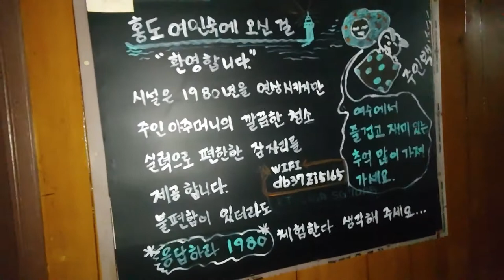Three kinds of accommodations in South Korea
Inn is cheap but old. Motel has beds but bad view. Hotel is cozy but expensive. I'll compare with these three accommodations where I went during travel all of South Korea. Please, turn on the captions

00:00 Three kinds of accommodations in South Korea
00:08 Inn (Honddo Inn, Yeosu)
03:37 Hotel (Hotel Golden Daisy, Jeju island)
06:45 Motel (Yeogi-eottae, Gwangju)
08:10 Sum-up
08:46 Use Naver maps to find inns

"Break cultural barriers around the world"